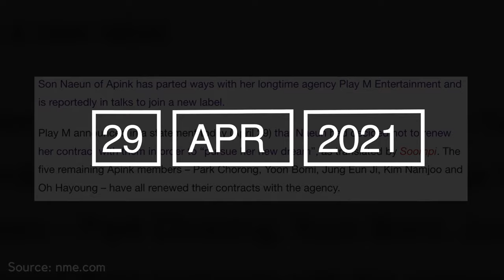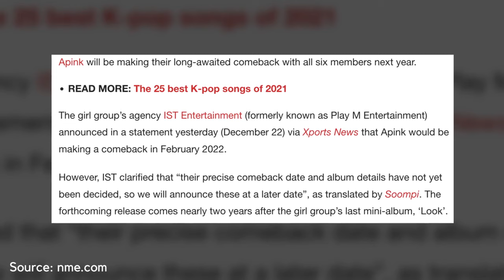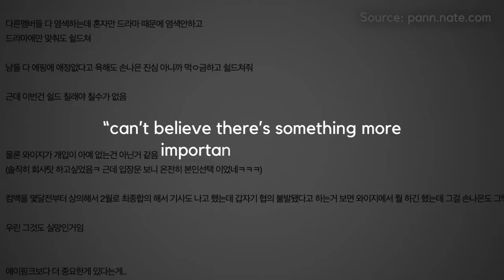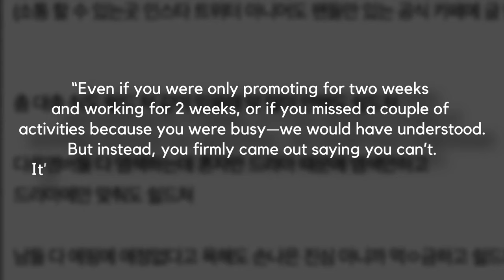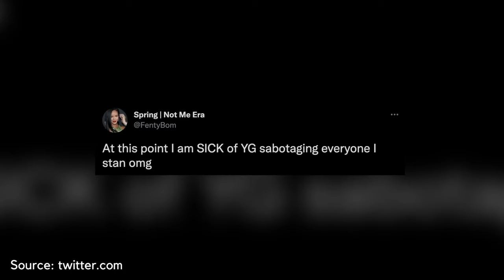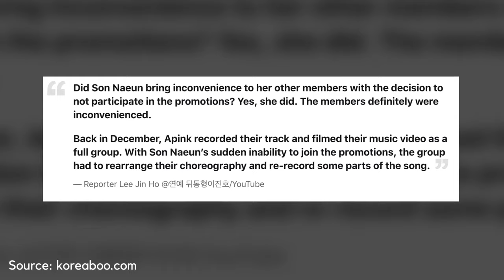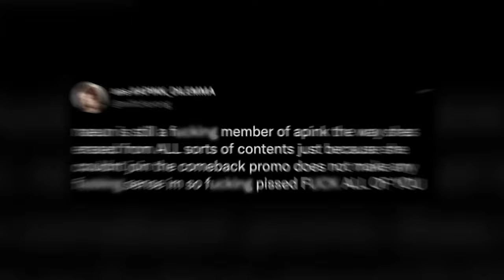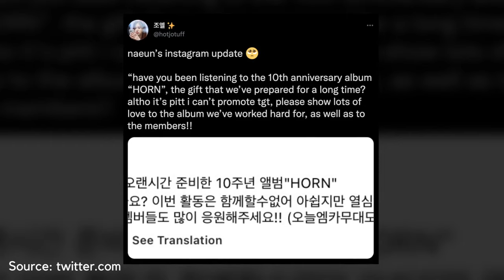Naeun vs. Apink: The Group Conflict Explained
apink and naeun have been making headlines ever since they announced their comeback and especially once yg entertainment said that naeun wouldn't be part of it. so let's find out who's to blame for the witch hunt on apink's naeun! stay tuned and subscribe to our channel kookielit for more kpop news.